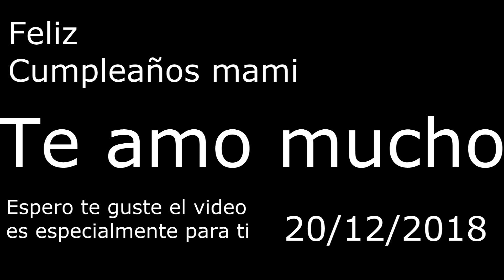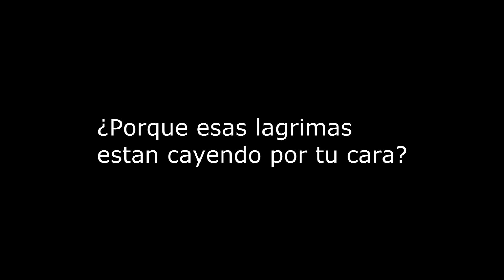Feliz cumple mami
Espero que disfrutes tu cumpleaños te amo